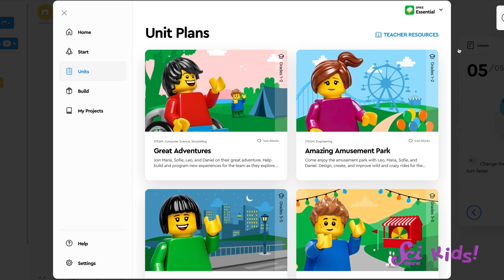The Amazing Flag Raiser! | Solving Problems with Engineering | SciShow Kids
LEGO Education has been inspiring teachers and students in the classroom for over 40 years through playful, hands-on, and engaging STEAM learning experiences. Check out the new LEGO Education SPIKE Essential solution

Jessi and Squeaks want a way to let their friends know when it's time to play at the Fort, so they work together and use engineering to build a prototype solution!

Hosted by: Jessi Knudsen Castañeda

NGSS: ETS1.A : Defining and Delimiting Engineering Problems
A situation that people want to change or create can be approached as a problem to be solved through engineering. (K-2-ETS1-1)
Asking questions, making observations, and gathering information are helpful in thinking about problems. (K-2-ETS1-1)
Before beginning to design a solution, it is important to clearly understand the problem. (K-2-ETS1-1)